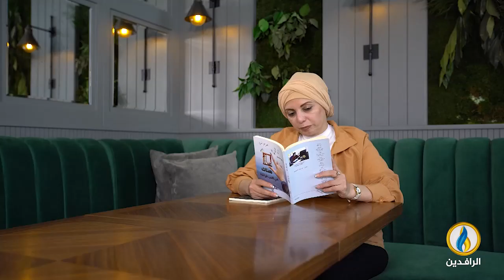عندي_وطن | مع الكاتبة والأديبة العراقية ثائرة العكيدي.